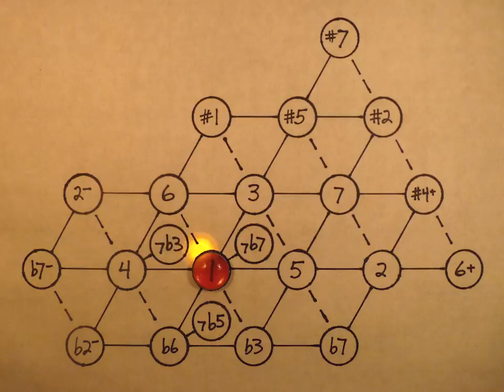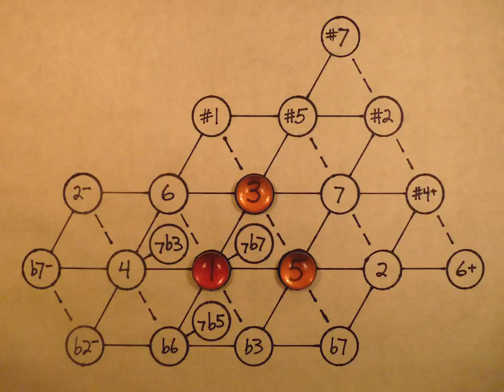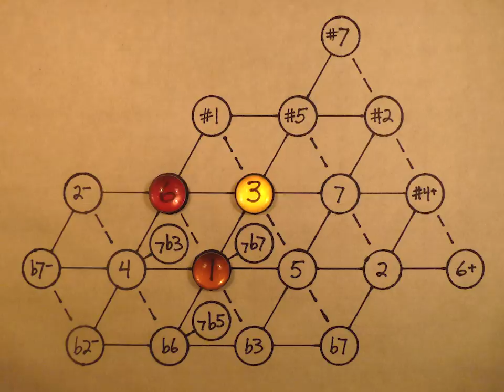Flying Dream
This is a stop-motion animation of my song Flying Dream. The notes are arranged on a lattice, rather than a scale. The east-west axis represents movement by fifths. The northeast-southwest axis shows movement by major thirds.

Red is the bass, yellow is the melody and orange is the harmony.

There is a profound connection between the way music looks on this lattice, and the way it sounds. I found out about the lattice, and its use as a tool for understanding music, from W.A. Mathieu's amazing book, Harmonic Experience.